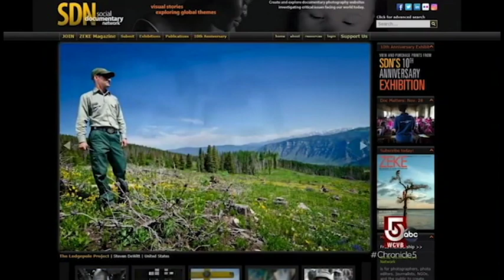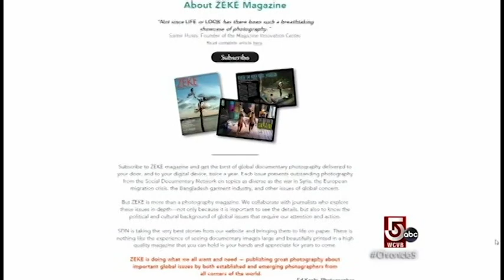Channel 5 WCVB Interview with SDN Founder Glenn Ruga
SND Founder Glenn Ruga talks with WCVB host Anthony Everett about SDN, ZEKE magazine, and visual storytelling